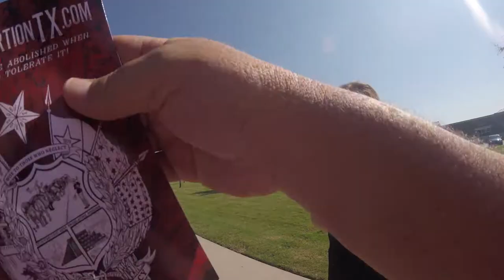Nice Lady Stonebriar Church Frisco Texas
She comes out to talk to Abolitionist to see why we ate exhorting  here Church.